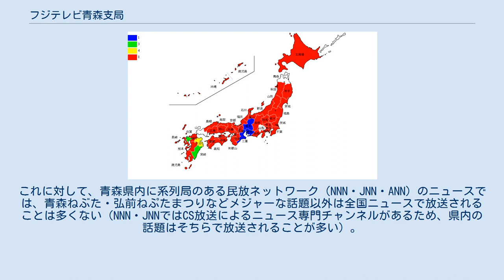フジテレビ青森支局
フジテレビジョン 」 フジテレビ青森支局 フジテレビ青森支局（ - あおもりしきょく）は、青森県青森市にあるフジテレビジョンの支局である。
 1990年代初頭に青森県の民放新局がフジテレビ系での開局を計画していたが、諸事情により計画は実現せず、3局目はテレビ朝日系列の青森朝日放送として開局となった。
そのため、現在青森県にはフジテレビ系列の放送局は存在せず、フジテレビが報道取材を行うために当支局を設置している（フジテレビの報道対象地域に青森県が含まれている）。
 青森県内で起きた事件等で、NHK青森放送局や青森の他の民放局のマイクに並んで「フジテレビ」と書かれたマイクが登場する理由はこのためである。
あくまで取材拠点であり、フジテレビの放送を送信する施設等はない。
 フジテレビのロゴが入ったSNG中継車が配備されているが、ナンバーは「青森」である。
 また、フジテレビは、青森空港にお天気カメラ (HD) を設置している。
 青森県内の民放テレビ局ではフジテレビ系列の番組を時間差（競馬中継（みんなのKEIBA）のみ同時ネット）でネットしているため、フジテレビの番組はある程度見ることができる（青森放送と青森テレビが数多く放送しているが、青森朝日放送では放送局の権利が消滅している番組以外放送されていなかった。しかし青森朝日放送では2008年から関西テレビ制作の『グータンヌーボ』や特番の『R-1ぐらんぷり』が開始、2009年にはフジテレビ制作『ペケ×ポン』が開始した）。
しかし、県境付近ではFNN・FNS系列の北海道文化放送、秋田テレビを受信できる世帯がある他、岩手県のFNN系列局である岩手めんこいテレビは二戸中継局を介して南部地方のほぼ全域と二戸市から約100kmほど離れた下北地方の一部でも見ることができ、地元の新聞のラテ欄でも他の県内テレビ局同様の扱いがなされている場合が多い。
また、八戸市にはめんこいテレビの八戸支社が存在する。
八戸支社は報道拠点も兼ねており、南部・下北地方の報道取材の一部を担当する場合もある。
 青森県庁には毎年のように「青森にフジテレビ系列の新局を作って欲しい」という県民からの要望が数多く寄せられているが、県庁側は「インターネットの普及で放送の形態が変わっている中で、フジテレビは地方での新局の開設に消極的である」「現在県内に新局開設に向けた動きは見られない」「地上デジタル放送が開始されると、得られる情報は多くなる」と回答しており、無視された格好となっている。
他県でも県庁に新局を作って欲しいという要望を出しても同じような回答がくることがほとんどである。
 青森県内の季節の話題等は、マイナーであるものも含めて『FNNニュース』で比較的多く放送されている（BSフジの「BSフジNEWS」でもよく取り上げられている）。
また、FNNニュースの関東地方ローカル枠においても、青森県内の火災や事件・事故等のニュースがよく取り上げられている。
これに対して、青森県内に系列局のある民放ネットワーク（NNN・JNN・ANN）のニュースでは、青森ねぶた・弘前ねぷたまつりなどメジャーな話題以外は全国ニュースで放送されることは多くない（NNN・JNNではCS放送によるニュース専門チャンネルがあるため、県内の話題はそちらで放送されることが多い）。